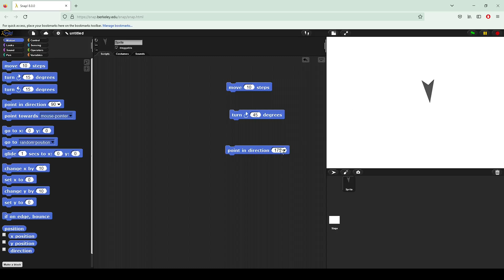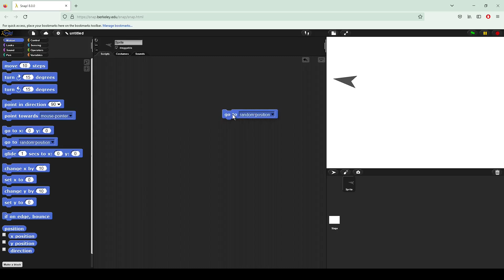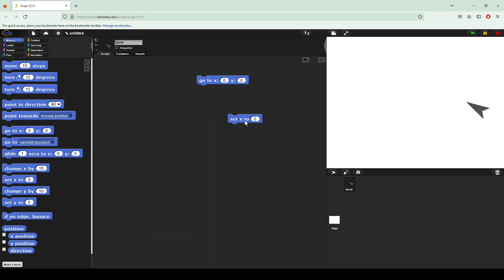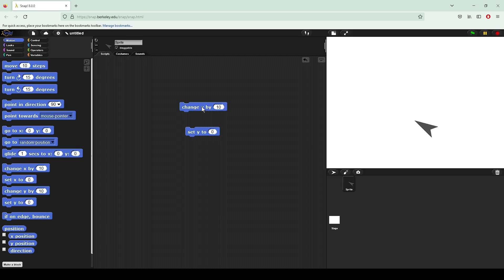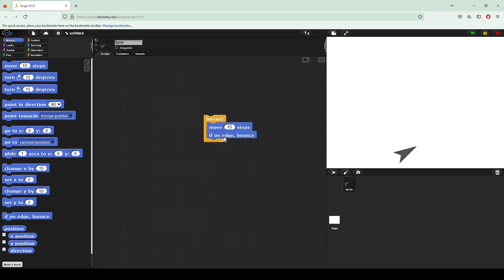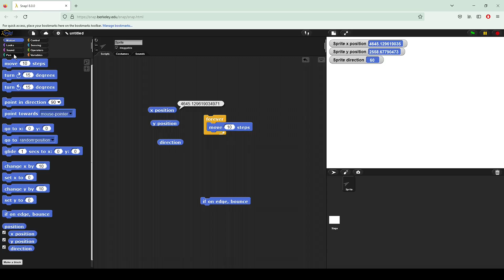Snap! BYOB: Block Basics - Motion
Hey everyone and welcome back to another Snap video!

I realized a while ago that there weren't many in depth videos explaining how each block in Snap works individually. While I can't cover each and every block within Snap (as you can use even more blocks than are on the default tabs) I do want to cover the basics and maybe fill in some things you didn't know about each!